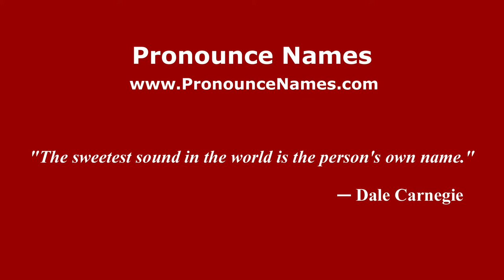How to pronounce Talerico (Italian/Italy) - PronounceNames.com